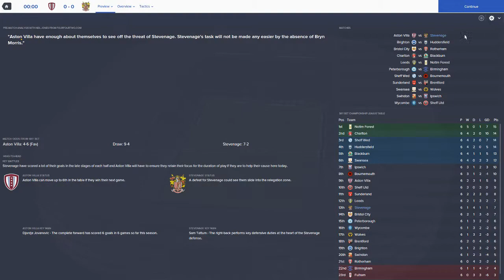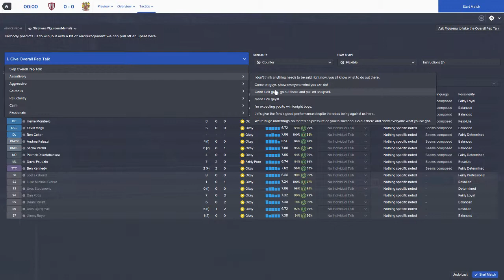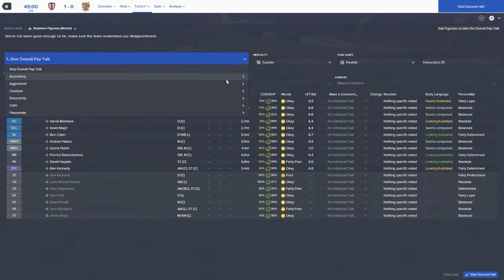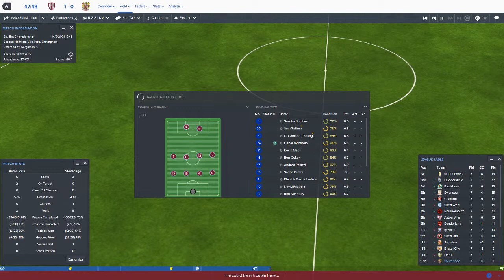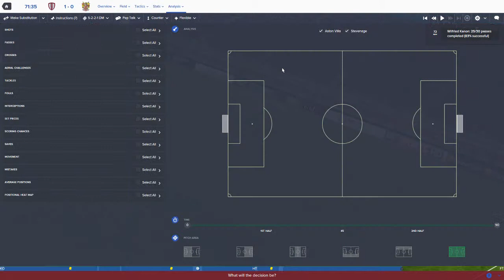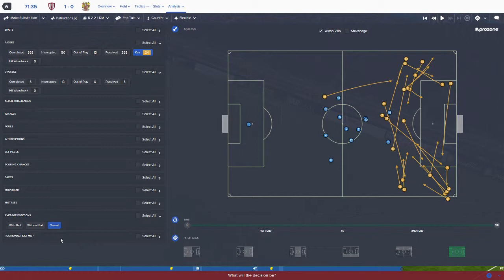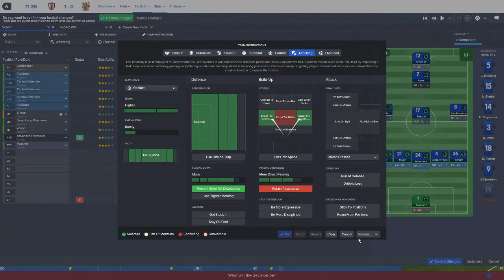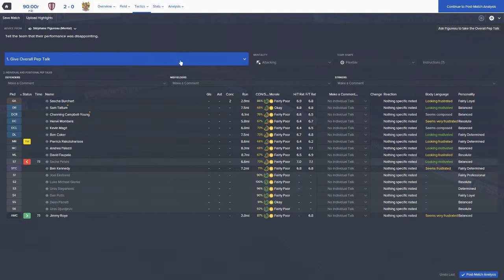Football Manager 2016 - Unemployed Start - S06E04: I'm Sorry...